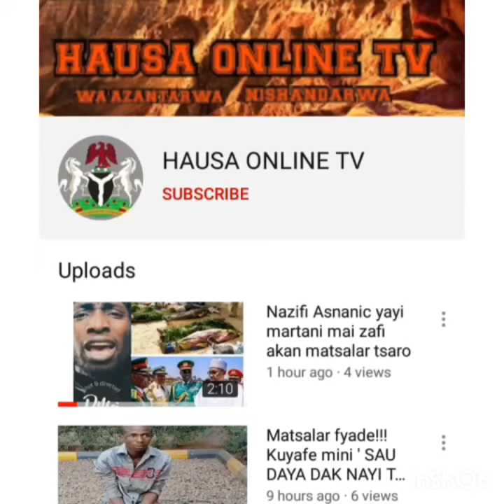Bayyanar Sabuwar jaruma a matsayin Safara'u a shirin kwana 90 ya tayarda kura